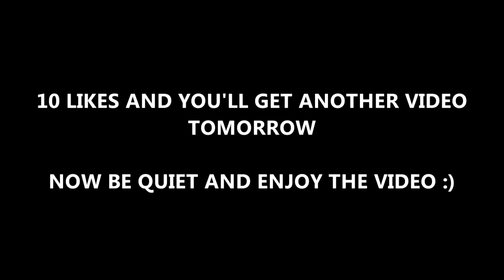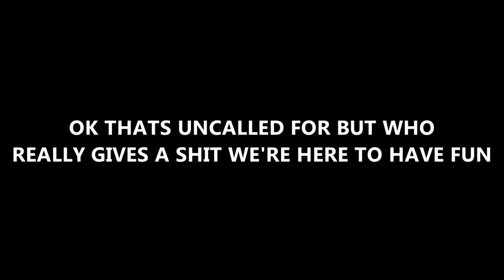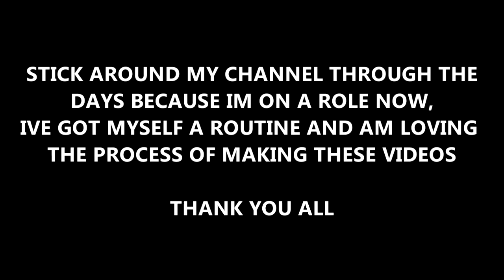THE RETURN OF THE TURKEY MAN - Uno Funny highlights